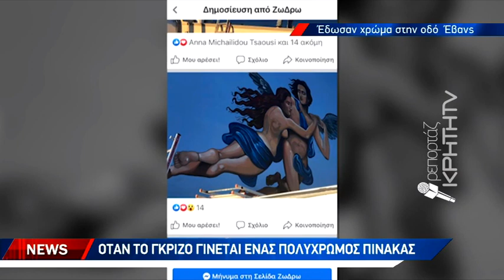Σημαντική δράση από την εθελοντική ομάδα "Ζω-Δρω"